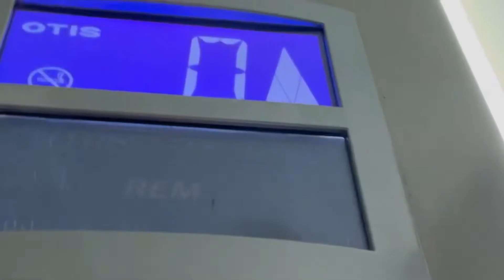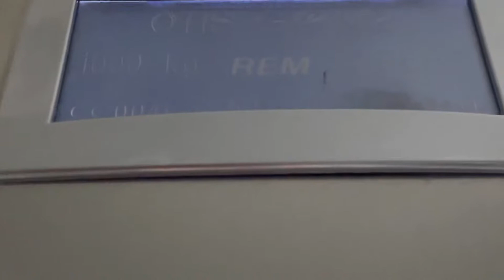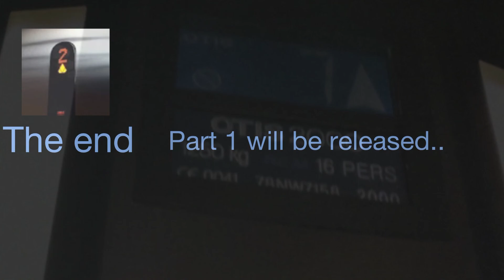A small little teaser… ;)